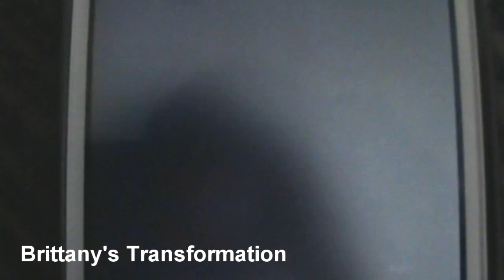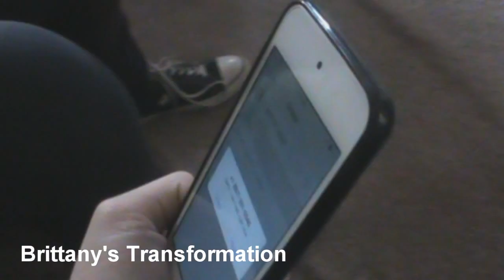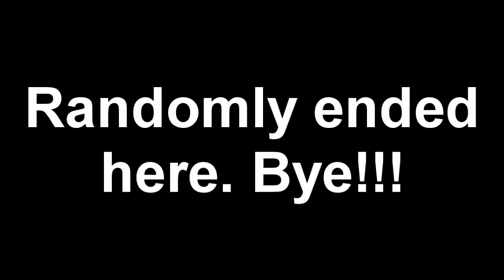Cyberbully 2 - Behind The Scenes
Watch the actual movie here!